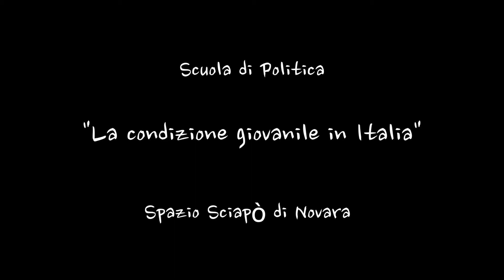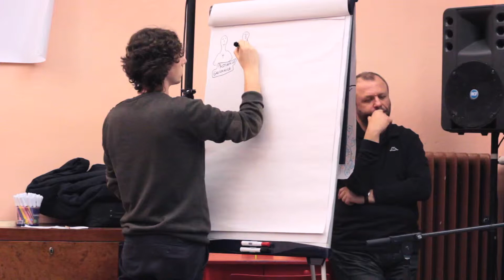Scuola di Politica - La condizione giovanile in Italia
I giovani italiani si trovano a fare il loro ingresso nella vita adulta in condizioni di particolare incertezza e disorientamento. Negli ultimi anni, anziché protagonisti attivi di un’Italia che cresce, si sono sempre più spesso trovati ad essere spettatori passivi di un paese che arranca: un destino non inevitabile e che, prima di ogni altro, loro stessi rifiutano.

La Scuola di Politica di venerdì 13 marzo ha presentanto, insieme alla docente Elena Marta, il "Rapporto giovani 2014" dell'Istituto Toniolo. Il Rapporto tocca i temi cruciali del lavoro e della formazione, della famiglia e del rapporto con i genitori, dei valori e della fiducia nelle istituzioni, della partecipazione e dell’impegno sociale. Le analisi proposte confermano come siano parziali e semplicistiche le interpretazioni che cercano di spiegare solo attraverso i fattori economici o, in contrapposizione, solo tramite motivazioni di natura culturale, le difficoltà dei giovani nel realizzare i propri obiettivi di vita e nel diventare attori della produzione di un nuovo benessere economico e sociale.